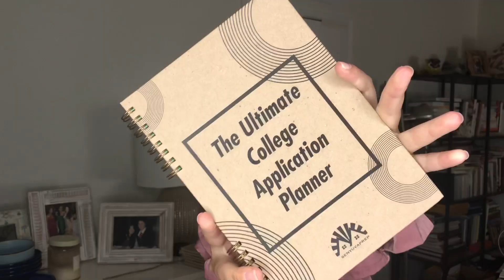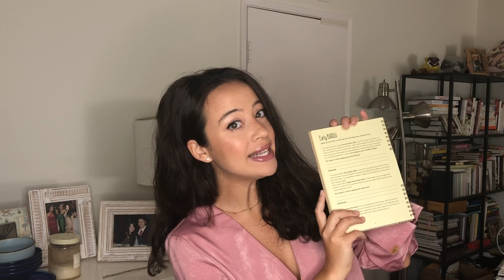Senyuva Prep Blog 5: Early Decision, Early Action, and UC Apps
Bu hafta erken başvurular hakkında bilmeniz gereken her şeyi açıklıyoruz. Early action ve early decision nedir, kimler erken başvurmalı, kimler beklemeli? The Ultimate College Application Planner bu dönemde sahip olmanız gereken tek rehber! Erken başvuru demişken—unutmayın, UC okulları Common App'ten bir ay önce teslim!